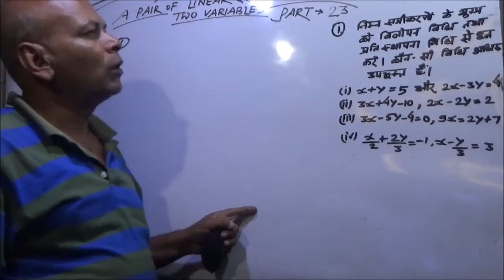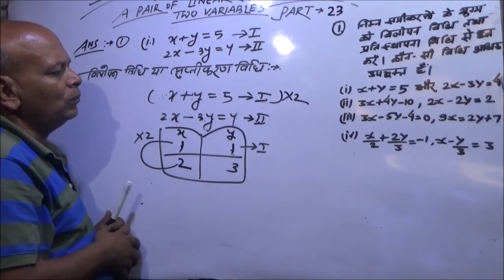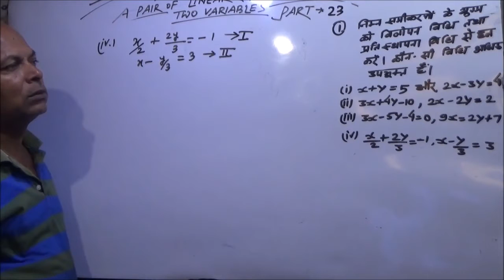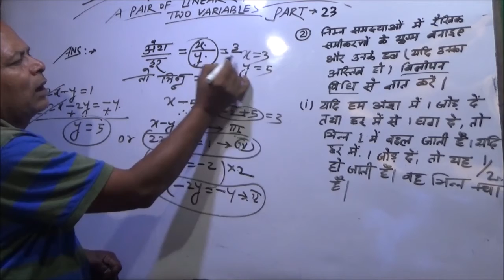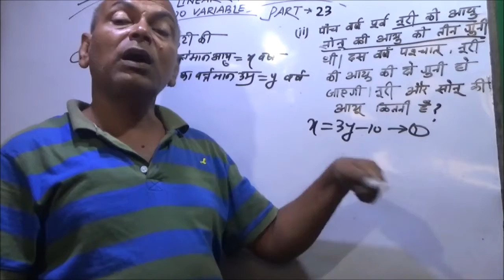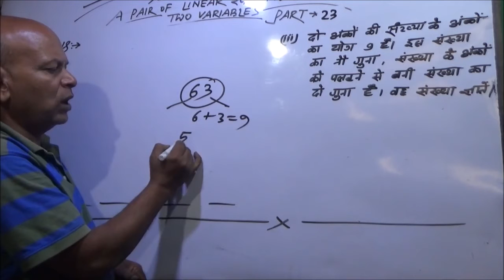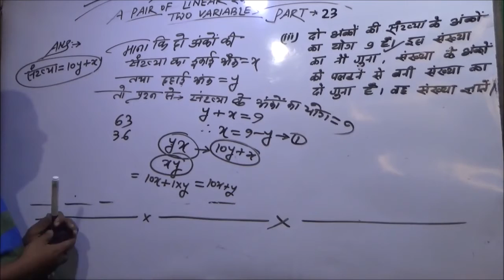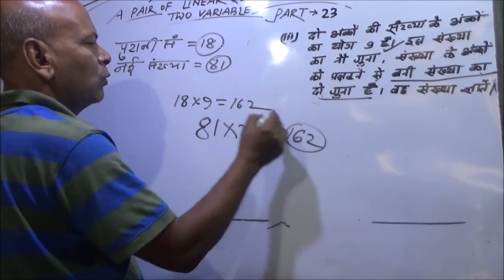Pair of Linear Equation Part-23 for 10th Class